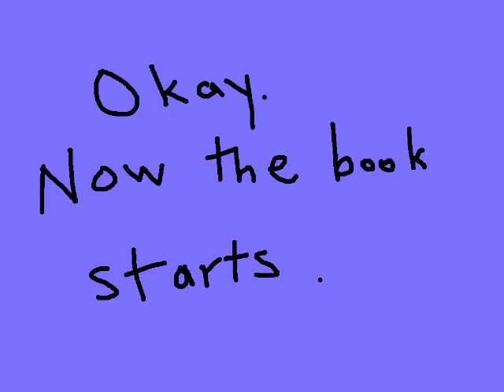Sloppy Firsts 10th Anniversary Tribute!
Megan McCafferty's *Sloppy Firsts* turns 10 years old this year. Here is my video tribute. SPOILERS, obviously, if you haven't read it.

Why haven't you read it?